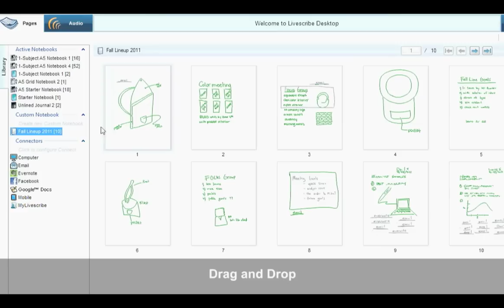Senden und Weitergeben mit Livescribe Connect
Sende Notizen und Audio-Aufzeichnungen als interaktive Pencast-PDF-Dateien direkt vom Papier an Freunde und Kollegen oder gib sie über verschiedene Plattformen und Anwendungen weiter. Verbinde Pencasts mit deiner privaten Cloud, um immer und überall darauf zugreifen zu können.